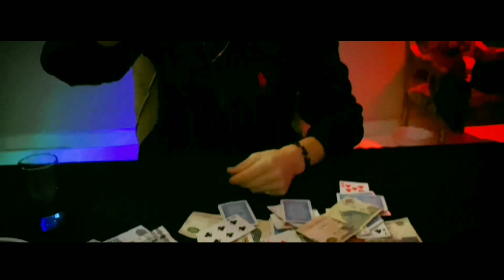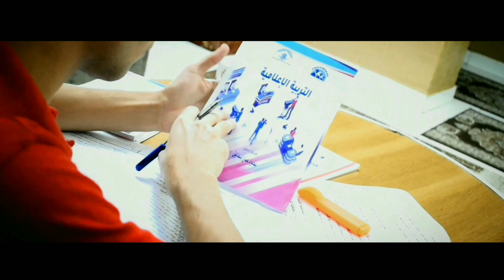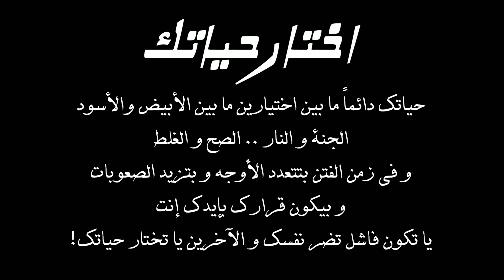الفيلم القصير "اختار حياتك" - طارق جلال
الفيلم القصير "اختار حياتك"

حياتك دائماً ما بين اختيارين ما بين الأبيض والأسود .. الجنة و النار .. الصح و الغلط و في زمن الفتن بتتعدد الأوجه و بتزيد الصعوبات و بيكون قرارك بإيدك إنت يا تكون فاشل تضر نفسك و الآخرين یا تختار حياتك!

Short film "Choose Your Life"

Your life is always between two choices: between black and white... heaven and hell... right and wrong, and in a time of temptation, the facets multiply and the difficulties increase, and your decision is in your hands. You, if you are a failure, will be harmed.

إخراج:
طارق جلال

تمثيل:
طارق جلال
مؤمن محمد

فكرة:
فريق مواهب رسالة

تصوير:
أحمد سعيد
عبدالحميد عادل
عبدالرحمن إبراهيم

مونتاچ:
طارق جلال

شكرا خاص:
محمود بهاء طاهر

شكر خاص لفريق عمل حملة "اختار حياتك"
الحملة التوعوية للوقاية من التدخين
بكلية الإعلام جامعة أكتوبر
أحمد الفرماوي
محمد مدحت
أسماء خالد
ساندي سامح
منه بكير
دارين علاء
طارق جلال

Tarek Galal